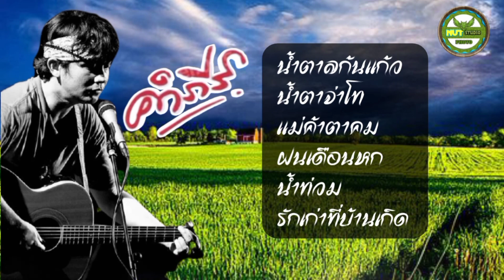ลูกทุ่งเพราะๆ - ปู พงษ์สิทธิ์